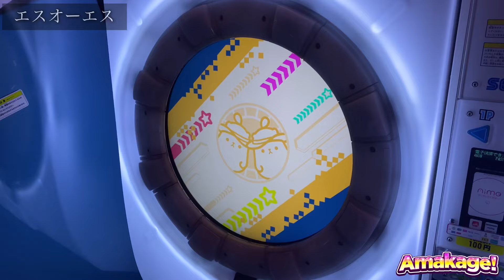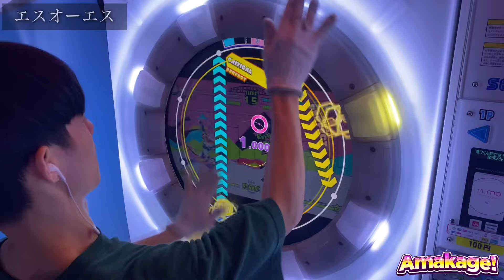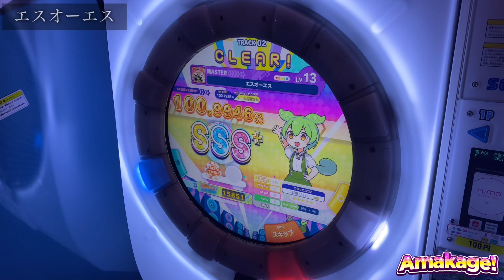【maimaiでらっくす】エスオーエス でらっくす譜面 MASTER ALL PERFECT 【直撮り】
BUDDiES PLUSテーマソングになるかな？
結構かっこいい感じの曲！13と思っていたら13+だった((
sosスライドは初見ボコボコにされた...
常に忙しいから体力温存大事！

60fps対応しております！